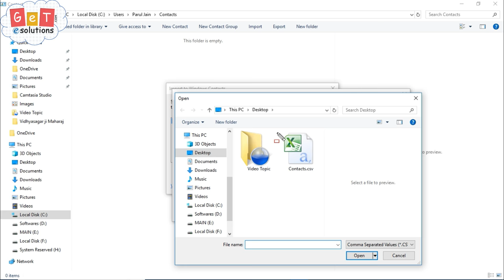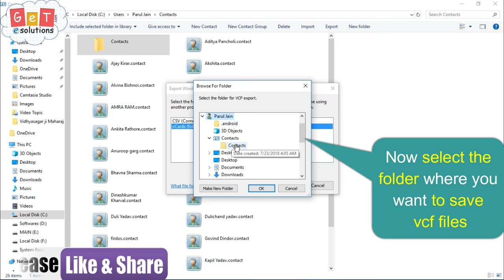How to Convert Excel (.csv) to .vcf file Directly | Excel to vcf converter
How to Convert Excel (.csv) to .vcf/vCard file Directly without using Gmail/Google Contacts or  any online software.(csv to vcf converter/convert csv to vcard)

►[Easy Way] How to Convert Row to Column in excel (Vertical to Horizontal) | Transpose Data in Excel

►How to Split cells in excel | How to split one column into multiple columns in Excel

►How to insert/add watermark in MS-Excel 2007, 2010, 2013 & 2016 | how to put watermark in excel

►How to Combine Multiple .vcf to single vcf | vcf merge | merge vcf files |combine vcf files

►How to Import Unlimited Contact From Excel to Mobile | Excel to Contact Android | Excel to Contact

►Convert Number to Words in Excel 2010,2013 & 2016 Without using Macro Code | Spell Number in excel

Follow us